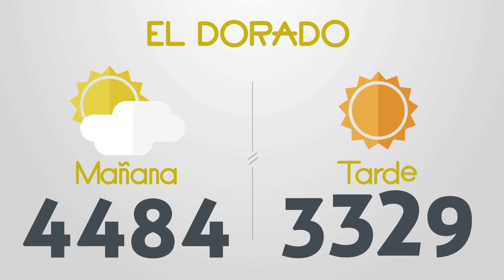Resultados del Chance del Miércoles 7 de Abril de 2021 | Loterias 😱🤑💰💵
Resultados loterias y chance de hoy miercoles 7 de Abril

loterias 7/4/2021
Resultados del chance miercoles siete de Abril de 2021
Resultados de las loterias del miercoles siete de Abril de 2021
Resultados del chance siete de abril
loteria 7 de abril
loterias del 7 de abril
chances del dia Miércoles 7 de Abril de 2021

Dorado mañana
Dorado tarde
Dorado noche
Paisita día
Paisita noche
Paisita 3
Chontico día
Chontico noche
Pijao
Cafeterito tarde
Cafeterito noche
Astro Sol
Astro Luna
El Samán
Cash 3
Play 4
Motilon dia
Motilon noche
Culona dia
Culona noche